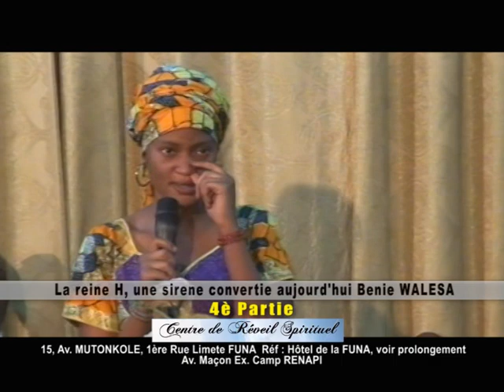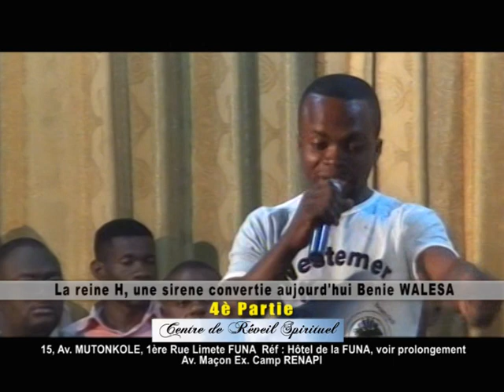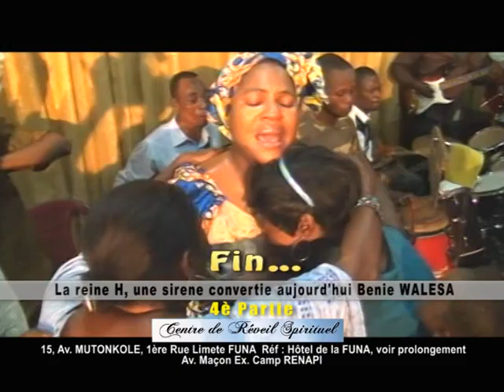Centre de réveil spirituel : Benie WALESA 4)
Cette belle jeune fille;Reine-H( Hortense) aujourd'hui Bénie Walesa ; pour avoir pratiqué la prostitution de trottoir qu'on appelle communément à Kinshasa ( ki- tchéle) et lors que sur le terrain la concurrence faisait rage,et qu'elle ne pouvait plus la contenir, elle s'était dite, après avoir hésité peu avant de suivre le conseil de ses amies déjà impliquées à traverser le pool pour aller consulter la mère- suprême à Brazzaville,cette fois- ci je veux essayer...c'est là que,lors qu' elle a été amenée,et qu' elle a été présentée à la sorcière qui s' était écrié:Oh ! voilà la personne que j'ai tjrs recherchée que tout est parti :l' initiation,l' essai,le baptême puis son intronisation et tout ce que vous lirez et suivrez ,par son propre témoignage et surtout comment elle a été arrachée de mains de Lucifer par  le Dieu que sert l' Évangéliste Claude Kabundi Walesa...